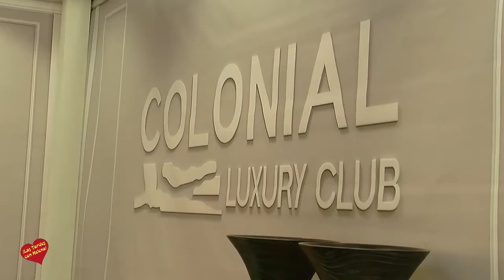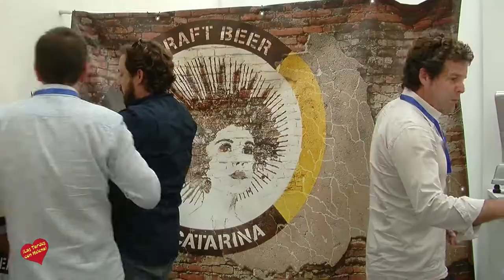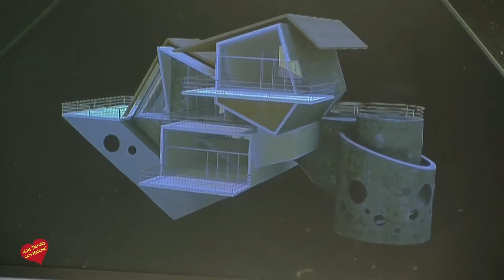Inauguración de Marbella Design Palacio de Congresos de Marbella